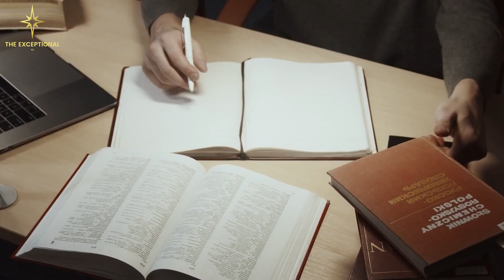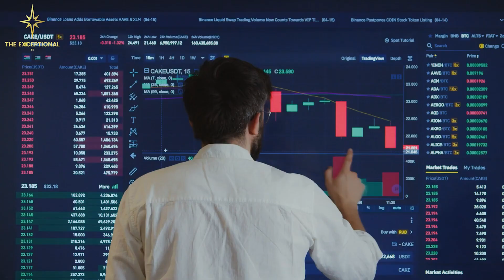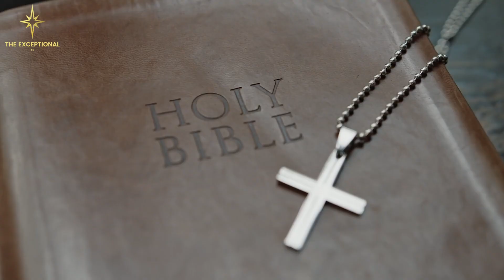Neuroscientist: "Testosterone and Energy will Flow like Crazy whenever You Want"